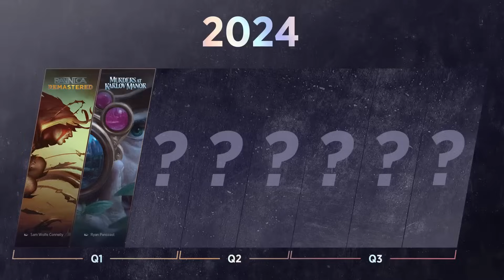NÃO PERCA NENHUM! VÁRIOS RPG'S CLÁSSICOS E NOVOS QUE VÃO CHEGAR EM 2024!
Anúncios de lançamentos de jogos de RPG para 2024 e 2025. Vários eventos e vários anúncios em termos de RPG aconteceram nas últimas semanas e esta lista é um compilado de todas as novidades que estão vindo para 2024 e além. Desde ports, remaster e remakes de vários jogos clássicos dos anos 90 e 2000, até novidades muito aguardados, não perca nenhuma das novidades anunciadas para os RPG's.

Roteiro e narração: Otávio Augusto
Edição e arte:  Guilherme Gomes - Twitter: @Guigaogl